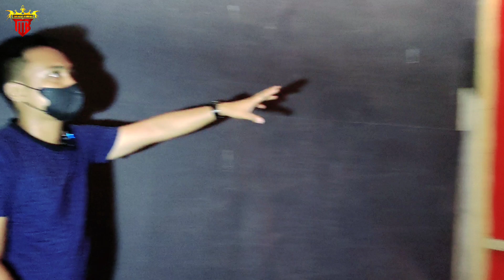Alhamdulillah 🤲 Akhirnya Pengerjaan TWB Berbuah Manis. Cek Binaan di Sengkang, Sulsel.😀👍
Kontak WA Andi sufar : 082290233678